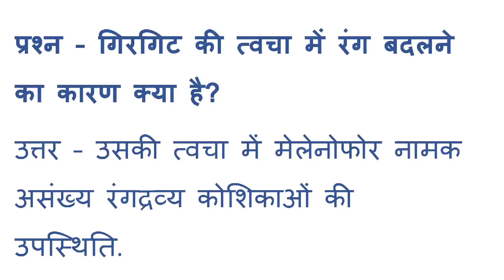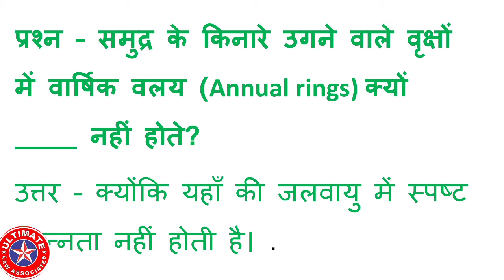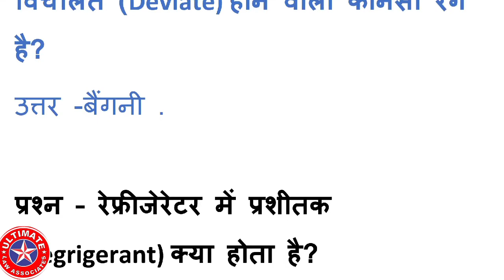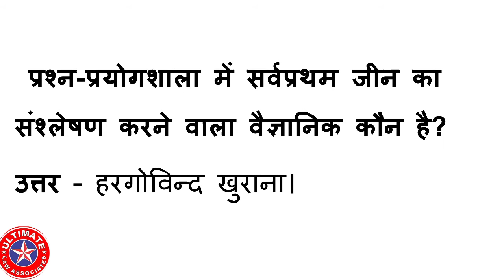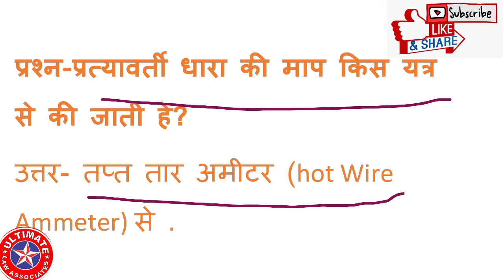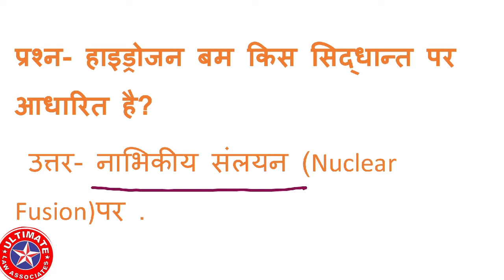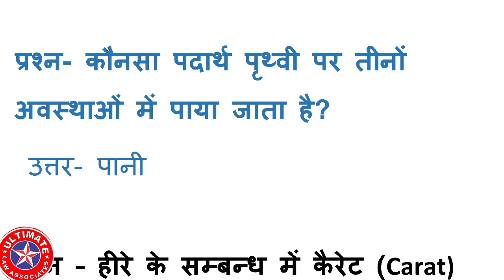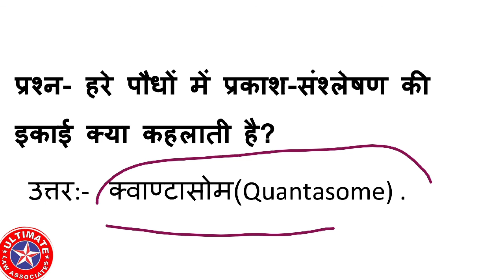GS FOR BIHAR APO / APP / CIVIL JUDGE || Miscellaneous GS for Upcoming Preliminary Exam #2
most important selected question for Bihar Civil Judge Preliminary Exam. Best Current Affairs for PCS-J.

based on previous year question paper...
 MOST IMPORTANT GS FACT

or type @CIVILJUDGE  in telegram search box..

Bihar Judicial Services 2020, Bihar judicial services, Bihar judicial services preparation, Bihar pcs j preparation, Bihar pcs j exam date 2020, Bihar pcs j topper, Bihar pcs j strategy ,

CAPSULE GS FOR BIHAR APO PRELIMINAEY EXAM. MOST IMPORTANT FOR GS PAPER. MUST WATCH AND READ
Bihar Public Service Commission has organized the recruitment for Assistant Prosecution Officer (APO ) Posts to fill 553 vacancies.
BIHAR CIVIL JUDGE EXAM.  All important topic in one Video.
 All important topucs are covered under this Video.

 The Bihar Public Service Commission ( BPSC) will conduct a recruitment drive for Assistant Prosecution Officer (APO) for the year 2020.

Most Important facts for upcoming examination.
must watch.

pdf Telegram par Aaj hi Upload ho jayega

BPSC APO Exam 2021 on 7 Feb: Download Bihar Assistant .

days ago — Bihar Public Service Commission (BPSC) has is conducting the prelims exam for the post of Assistant Prosecuting Officer.

TODAY'S VIDEO IS RELATED TO

ASSISTANT PROSECUTION OFFICER EXAMINATION

BIHAR APO 2021

100 MAXIMUM MARKS

LAW PAPER

MODEL PAPERS
  Download pdf BPSC APO Previous Year Question Paper in Hindi Bihar Assistant Prosecution Officer Exam Model Question Papers 2021.

BIHAR APO 2021 (GENERAL STUDIES)
Previous-Year-Questions-Paper-Bihar APO Assistant Prosecution Officer 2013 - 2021-Pre Exam Previous Questions Paper.
ASSISTANT_PROSECUTION_OFFICER_EXAMI NATION_BIHAR_APO_2020_GENERAL_STUDIES

LAW AND GENERAL STUDIES (2020-21 BIHAR BPSC(J) & BPSC(APO)): 2020-21 BIHAR BPSC(J) & BPSC(APO),

Bihar Public Service Commission has released BPSC APO admit card 2021 for the prelims exam. ... The BPSC Assistant Prosecution Officer, 2021 prelims exam, is on February 7, 2021. The BPSC APO Admit card 2021 for prelims exam is now being uploaded by the commission.